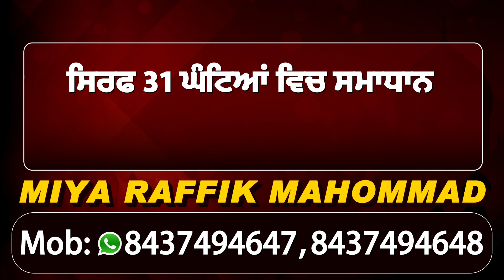Hoshiarpur के SSP Navjot Singh Mahal की टीम ने पकड़े 2 भगौडे Gangster